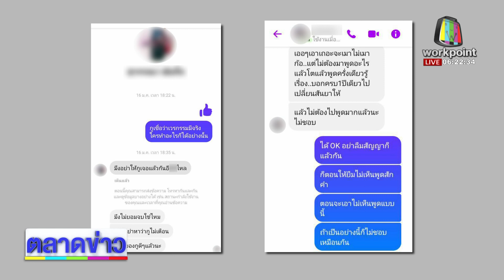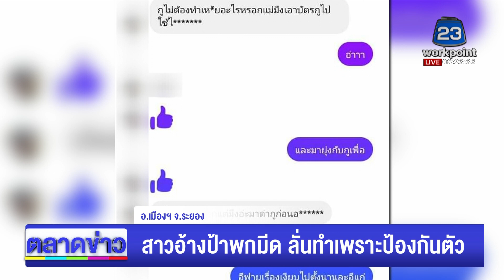ป้าให้เพื่อนบ้านยืมบัตรซื้อมือถือ ถูกตื้บ l ตลาดข่าว - ข่าวเช้าเวิร์คพอยท์ l 9 มี.ค.66